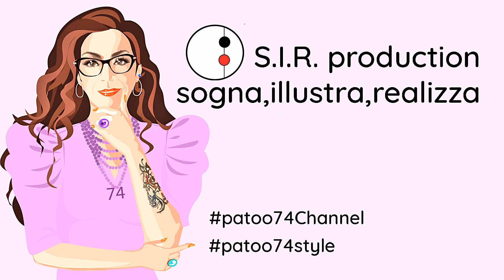Pennarelli Acquerellabili Come si usano, come un ACQUERELLO ? Figurino Fashion Design| Patoo74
Come si usano i pennarelli acquerellabili per figurino? Ciao sono Patrizia Patoo.74 , questo è un video di spiegazione di come usare i Brush Pen, per il figurino di moda. La prima parte ti spiego le basi per capire come si usa il Brush pen, e la seconda parte è la spiegazione di come colorare il figurino di moda, vediamo alcuni trucchi, ti mostro due metodi ,sia con il pennarello normale che con l'acqua brush che è sintetico. Sia dandolo su una piccola lastra di vetro a parte e poi portandolo sul foglio col pennello, oppure usando il pennarello Brush pen, direttamente sul foglio e poi andando a diluirlo con l'acqua sul foglio. Ti divertirai,  puoi usare sia il brush pen che il pennello, l'effetto sarà secondo come lo usi, o tipo acquerello o anche come pennarello diluito.

Grazie❤

Teniamoci in contatto:
Profilo moda
patoo.74_fashion
Trend Moda
patoo.74style
Patty's Dolls
pattysdolls